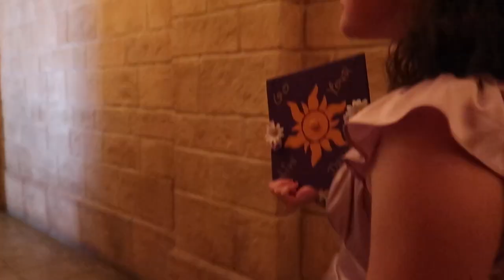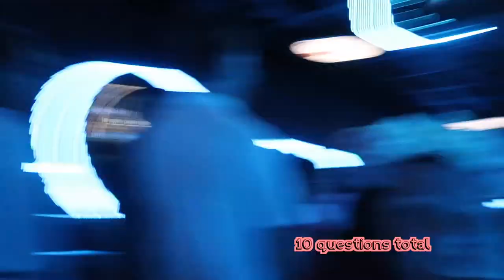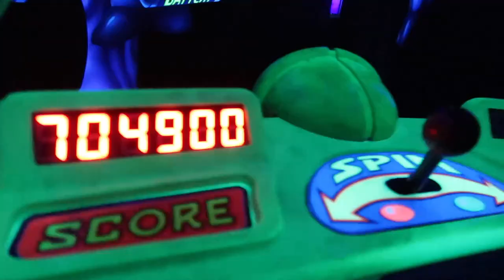doing QUESTS in MAGIC KINGDOM // orlando // may 2024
my lovely father created a funny little game where my sister, mom, and I had seven quests we had to accomplish in magic kingdom! and the way to find out what we were supposed to do was to take turns asking yes or no questions!